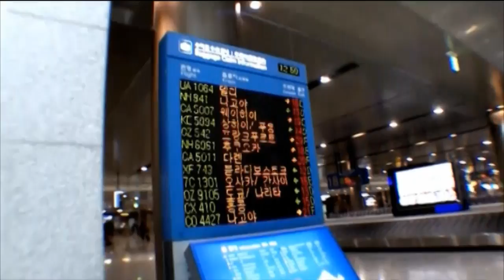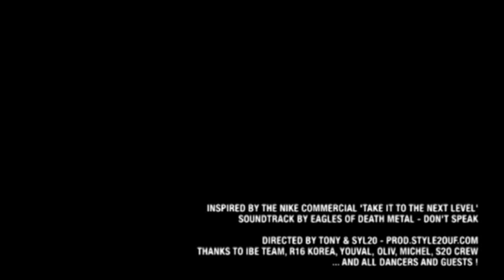THE NOTORIOUS IBE 2010 OFFICIAL TEASER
The Notorious IBE 10th Edition is coming on September 24, 25, 26 in Heerlen, The Netherlands ! Don't miss it !

Clip inspired by the Nike commercial 'Take It To The Next Level'
Soundtrack : Eagles of Death Metal - Don't Speak
Thanks to IBE Team, R16 Korea, Youval, S2O Crew, Oliv, Michel ... and all dancers and guests !